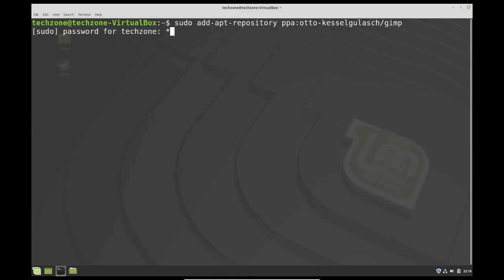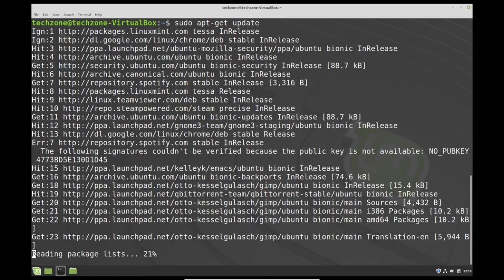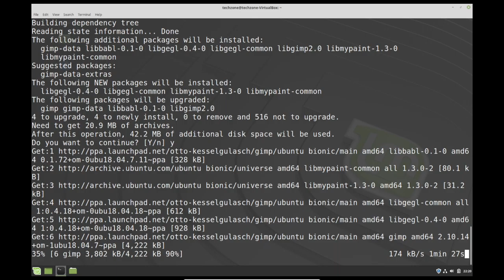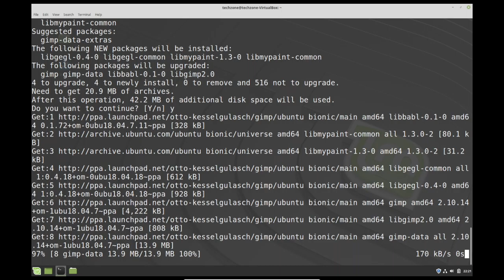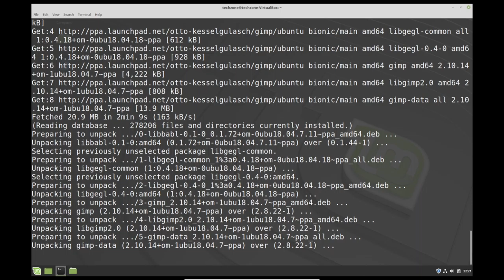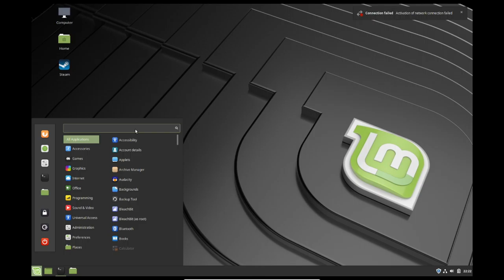how to install Gimp in LINUX